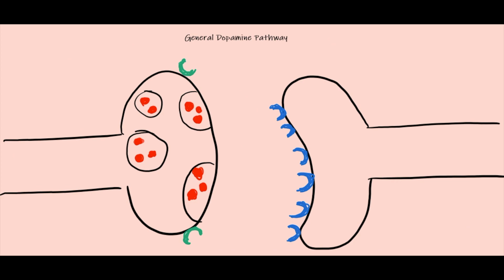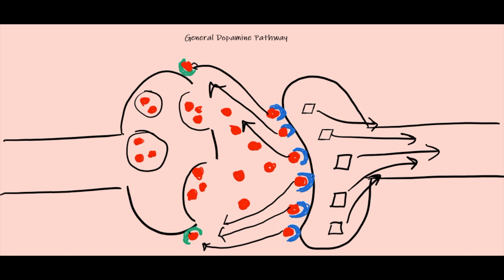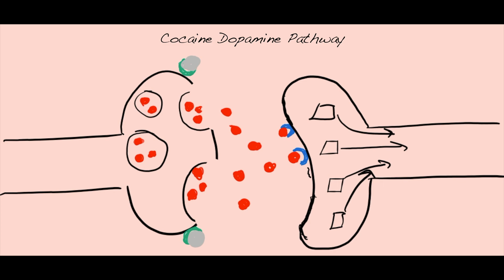COCAINE ADDICTION AND THE BRAIN | Addiction- Disease or Choice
Cocaine addiction has reigned over the brains of countless individuals and ruined innumerable lives. As a Schedule II drug, it has a high potential for abuse and is responsible for a large number of overdose deaths every year. But how does this addiction start? Why do people become addicted in the first place? And how is the brain of a cocaine addict different?

In this video, we discuss all these questions and so much more, including-
- How cocaine is made/produced
- How is cocaine consumed
- How cocaine makes you feel
- How cocaine interacts with the brain's reward system